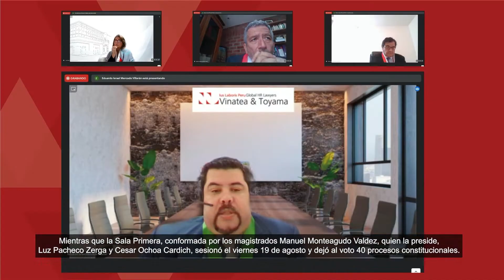ISKAY KAQ HINALLATAQ QALLARIQ KAQ SALAKUNAM AUDIENCIATA QISPIRACHINKU